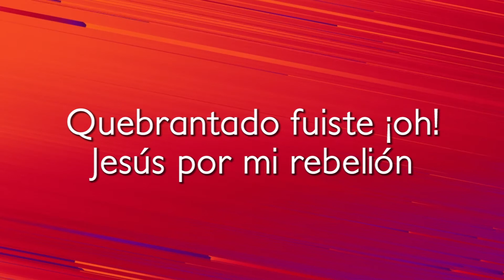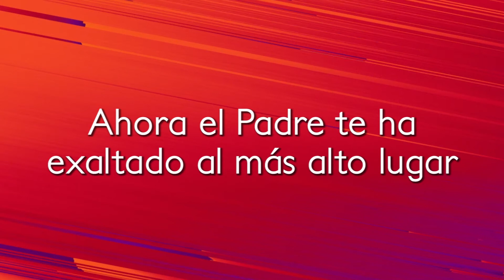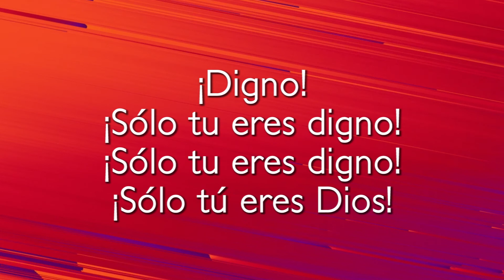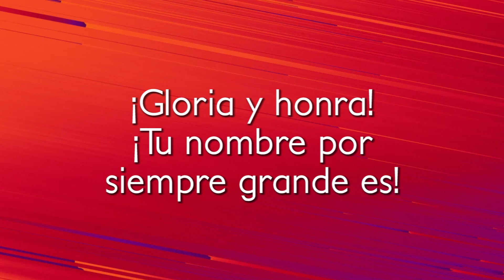Gloria en lo alto LETRA - Christine D´Clario / Canciones y pistas cristianas